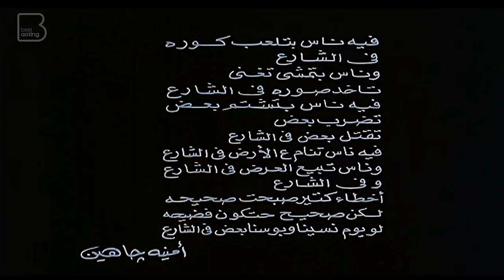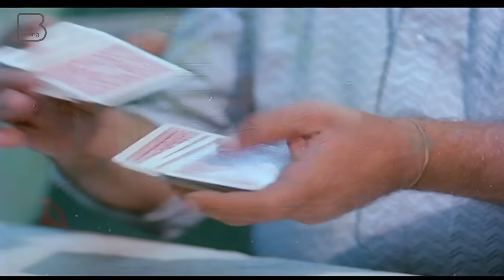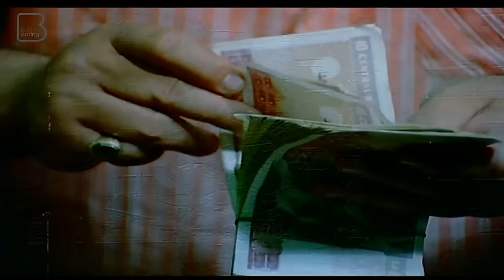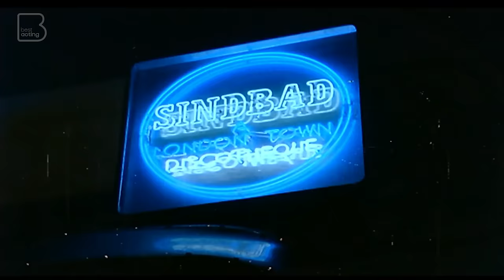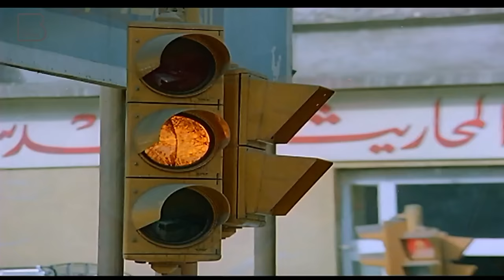حصرياً فيلم الحريف " نسخة مرممة " | بطولة عادل إمام وفردوس عبدالحميد وعبدلله فرغلي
فيلم الحريف " نسخة مرممة " | بطولة عادل إمام و نجاح الموجي
فيلم الحريف : فارس ( عادل إمام ) يعمل بمصنع أحذية ويقيم بغرفةٍ على سطح أحد المنازل بعد ان انفصل عن زوجته بسبب اعتدائه عليها مرارًا بالضرب، ويهوى ممارسة كرة القدم (الشراب) في الشوارع والساحات الشعبية مقابل المراهنات، مما يعرضه للفصل من عمله لإهماله الشديد، يحاول فارس العودة لزوجته لكنها ترفض ذلك. وفي نفس الوقت يعرض عليه صديقٌ قديمٌ يمتلك معرضًا للسيارات العمل معه.

أبطال فيلم الحريف
عادل إمام
 فردوس عبدالحميد
 عبدالله فرغلي
 زيزي مصطفى
 عبدالله محمود
 نجاح الموجي
ﺇﺧﺮاﺝ : محمد خان
ﺗﺄﻟﻴﻒ :  بشير الديك

El Harreef
Fares, a shoe-factory worker, has only one passion in life: football. He leads a humble life in a chaotic neighborhood where he plays street football to increase his income. However, neither his marriage nor his job is stable enough. Will football ever be enough to save him

Cast & Crew
Adel Emam
Fardous Abdel Hamid
Abdallah Farghaly
Zizi Mostafa
Abdullah Mahmoud
Najah Al Muji
Director :  Mohamed Khan
Writer :  Bashir El Deek